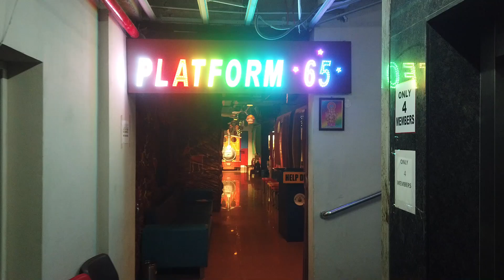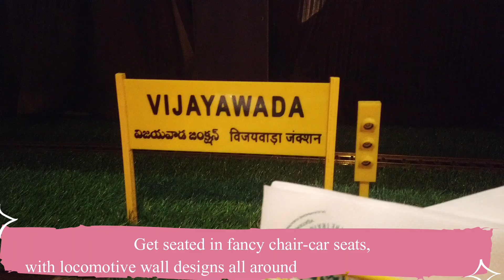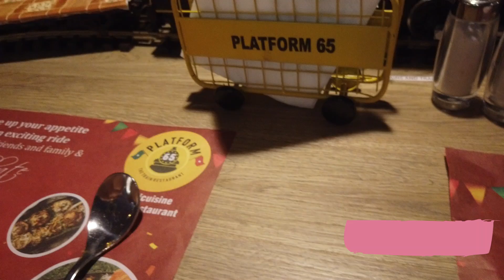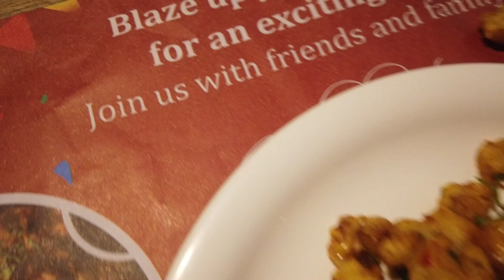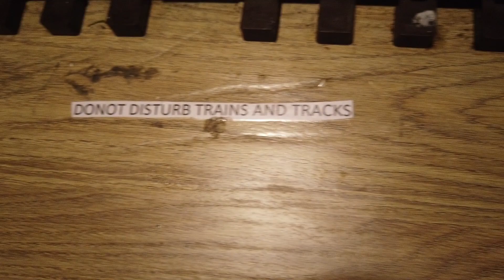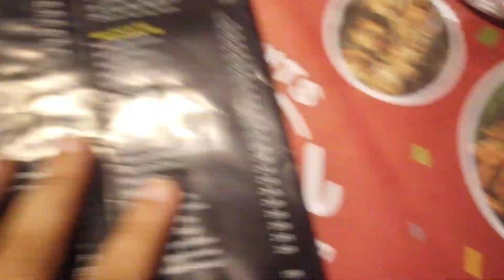Platform 65 - The Train Restaurant || Vijayawada || FOOD REVIEW || Toy Train Restaurant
Today this Vlog is about Platform 65 the Train Restaurant which is a Multi-Cuisine Family Restaurant, that serves food through the train.

Restaurant Address: 40-1-51C, 2nd Floor, KBCL Building, MG Rd, beside KFC building, Aacharya, near Benz Circle, Acharya Ranga Nagar, Vijayawada, Andhra Pradesh 520010